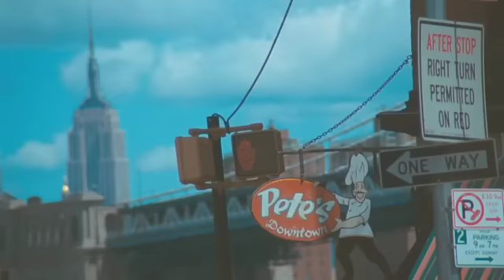'Say You Don't Want It' Official Video featuring Emma Watson - One Night Only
This is the official video for 'Say You Don't Want It' by One Night Only and it features the model and actress Emma Watson. The single is released on 16th August and the band's eponymous second album will be released on 23rd August.